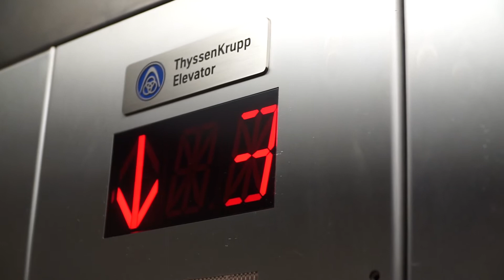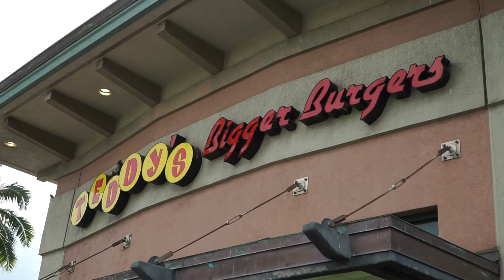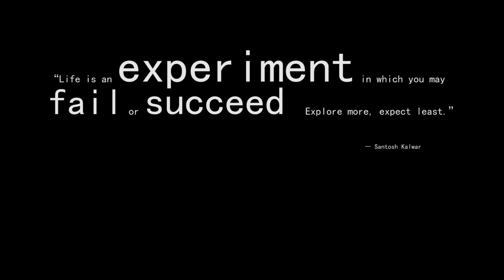Best Burger in HI - Hanauma Bay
The goal was to find a sea turtle. So we googled the best snorkeling spot in the island. NO LUCK, but we are not giving up! By the way, you have to eat at Teddy's Bigger Burger.

Directed by Jose H. Rodriguez
Edited by Jose H. Rodriguez
Cinematography by Jose H. Rodriguez and Jessica Adams

It's also where I let people know what I'm involved in.